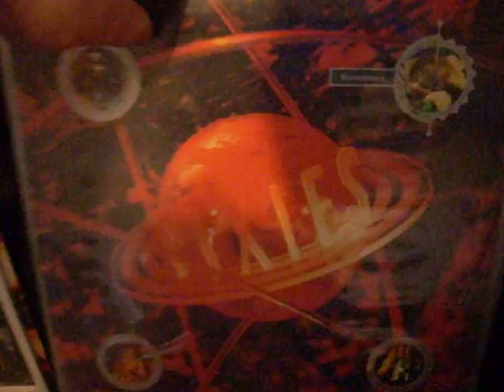My vinyl record collection part 2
Some of the records I've purchased since I uploaded the last vid.The Pixies Bossanova,Magazine The correct use of soap,A certain ratio sextet.All originals.Also some 7's the Normal,modern reissue and two Jesus and Mary chain record store day reissues.The Daddy of them all is Meet the Residents 1988 reissue on white vinyl which was limited to 500 copies.